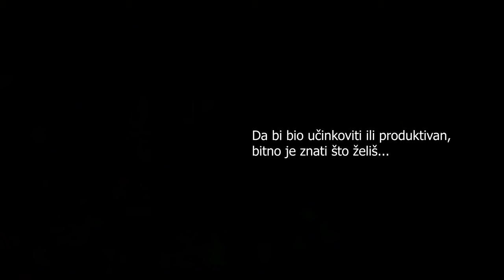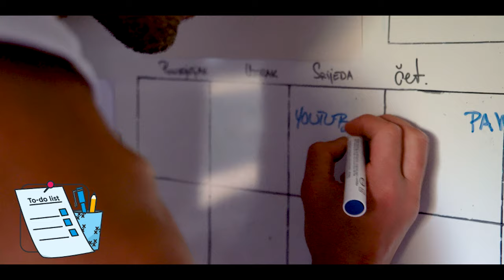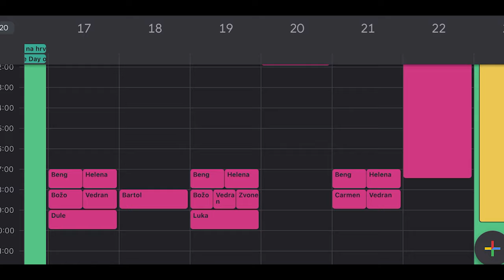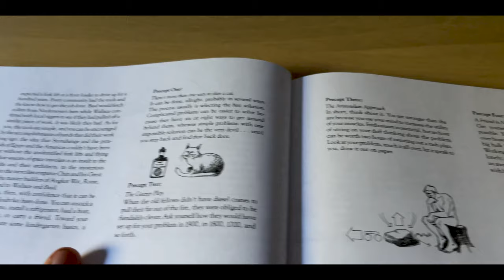ALATI ZA bolju PRODUKTIVNOST u danu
Presjek našeg jutra u obitelji uz laganu proču o alatima koji meni osobno pomažu da budem učinkovit, produktivan i efikasan kada radimo određene zadatke.
Prolazim kuću, penjem se sa biciklom na jedno brdo i snimam sve sa GoPro-om.
Prošle godine sam počeo jedan projekt obrade drveta i ove godine sam ga konačno završio... Naravno da nije na listi prvih prioriteta, zato je i trajalo toliko dugo, ali se završilo!

Uživajte!
SADRŽAJ VIDEA
00:00​ Atmosfera u kući
00:36 Prije vože i šta pričamo danas
1:05 počinje vožnja GoPro
1:47  Priča jedan
3:11 Downhill
3:40 Priča 2
6:37 Obrada teškog drveta i presjek rada 2 g.
8:421 Ostatak priče